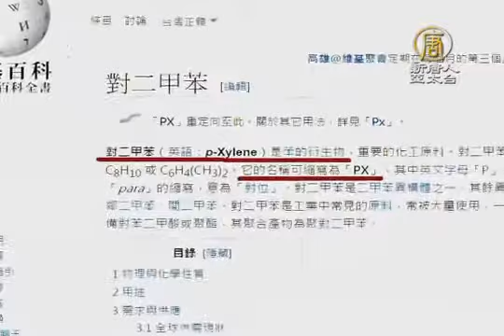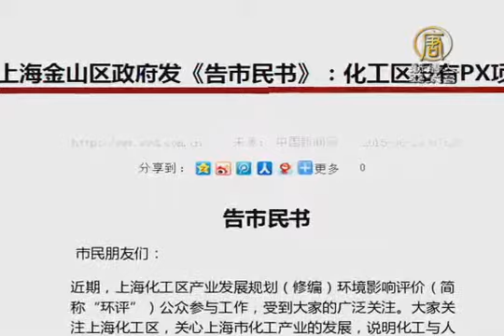【中国热点真相新闻】上海万人游行反PX 警掏枪威吓